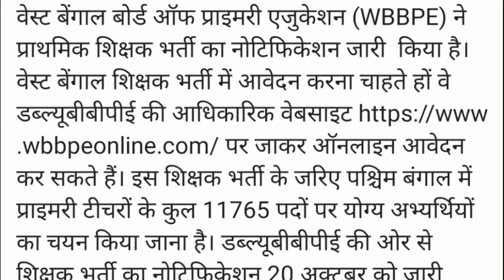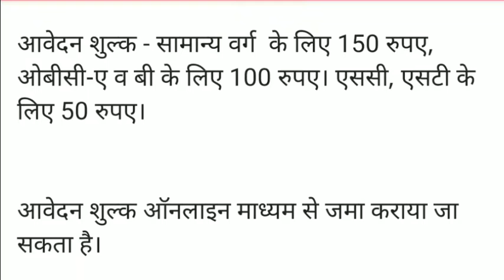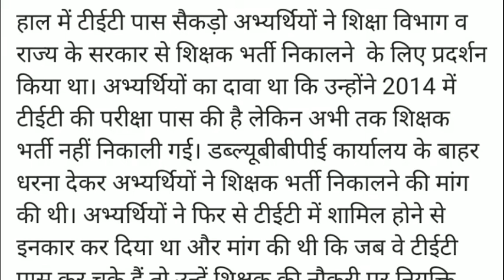West Bengal Government Job vacancy 2022 | Govt Jobs 2022 | Sarkari Naukri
10th/12th pass Post

Sarkari naukri

10th pass jobs

12th pass jobs

2022

job Salary 2022

Latest jobs

IncometaxJob

10th Pass Job

Sarkari Naukri

Govt job

UPPSC Staff Nurse Mains Admit Card 2022
RBI Officer Grade B DEPR / DSIM Phase II Admit Card 2022
IBPS RRB Officer Scale I Admit Card 2022
SSC Selection Post Phase X Admit Card / Status 2022
NTA JEEMAIN Phase II Exam Admit Card 2022
Allahabad HC UPHJS Interview Admit Card 2022
UPRTOU BEd Entrance Admit Card 2022
Railway RRB NTPC Skill Test Choose Language 2022
Railway RRB NTPC Aptitude Test Admit Card / Exam City 2022
UP Police SI Confidential / ASI Account Typing Test Date 2022
UPPSC Medical Officer Admit Card 2022
Rajasthan REET 2022 Admit Card
SSC CGL 2020 Skill Test Exam Date
IBPS RRB XI Office Assistant Admit Card 2022
UPSSSC Lekhpal New Exam Date 2022
UPPSC Staff Nurse Mains Exam Date 2022
Indian Airforce Agniveer Vayu Exam City / Admit Card 2022
UPSC CPF AC Admit Card 2022
DSSSB Various Post Exam Date 2022
UPPSC 2021 Interview Letter
IDBI Bank Assistant Manager Admit Card 2022

 sarkari naukri

govt job in 2022 , latest govt job in 2022
अगस्त  2022 में  बड़ी भर्तियां, Government Jobs in 2022,
new job Vacancies , govtjob portals